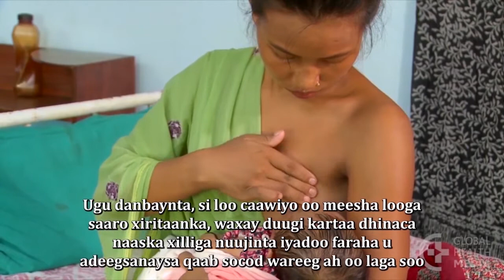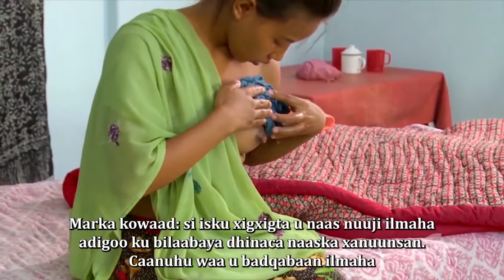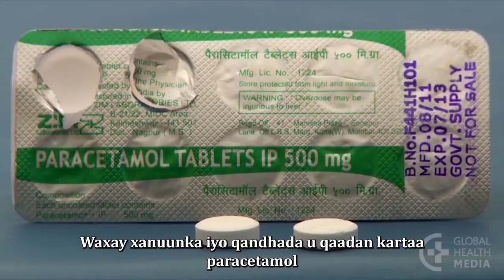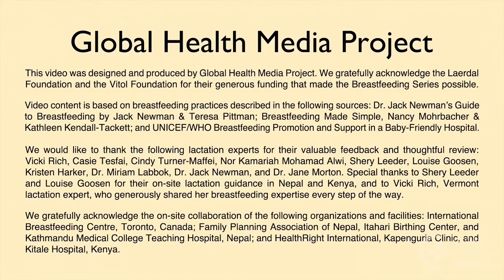Breast Pain (Somali) - Breastfeeding Series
Breast pain in a breastfeeding mother is commonly caused by one of three problems: engorgement, blocked ducts, or breast infections. This video shows how to evaluate and treat these 3 conditions.